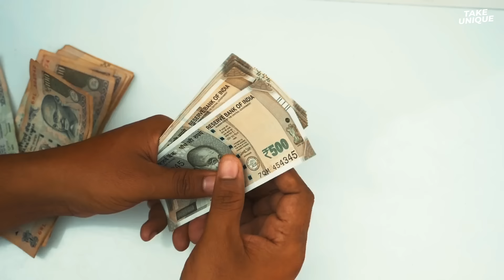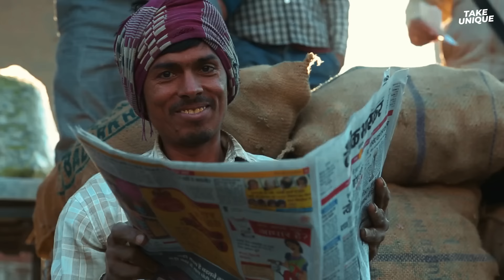Mysterious Characters in Anime/Cartoon